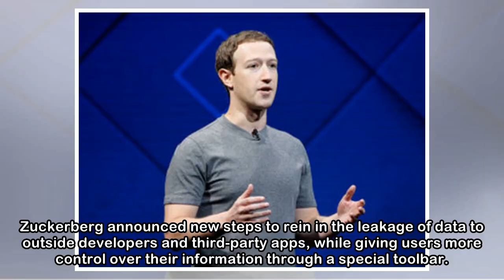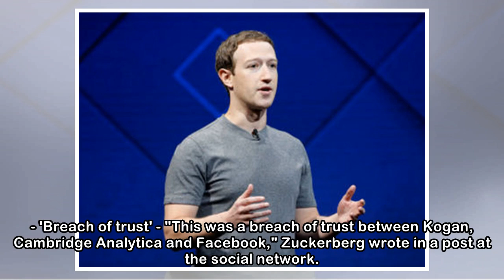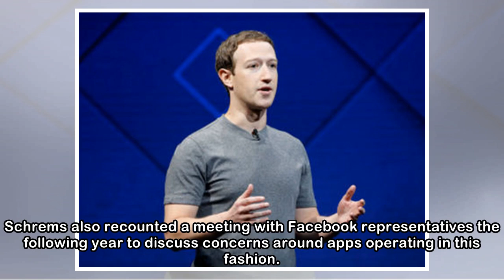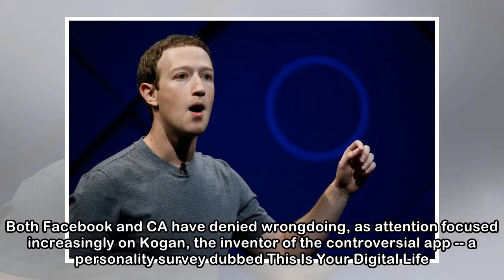Zuckerberg vows to 'step up' in FB scandal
Thu, 22 Mar 2018 10:29 AM Facebook CEO Mark Zuckerberg pledged new steps to fix privacy at the social network amid a growing scandal over hijacked user data. Credit: AFP.    Facebook chief Mark Zucker...